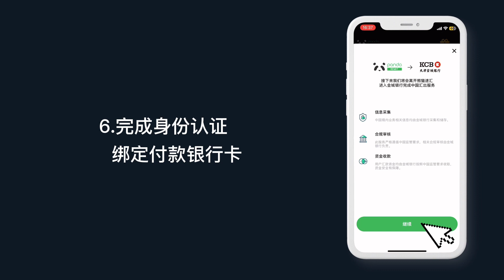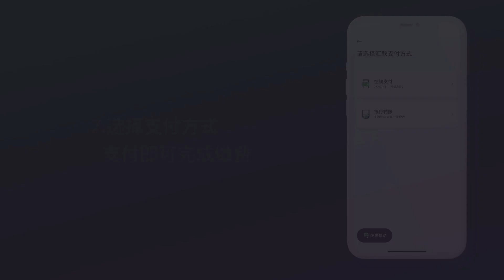富山国際学院日本语言学校缴费视频 Toyama International Academy tuition